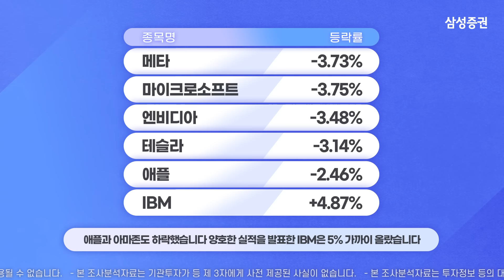[모닝브리핑] 뉴욕 마감 시황을 핵심만 쏙쏙 뽑아 전해드립니다 (2023년10월27일)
00:04  뉴욕 주요 지수 등락 및 이슈

00:21  국채 금리 / 달러 인덱스 / WTI 유가

00:31  주요 종목 등락

00:52  주요 업종별 등락